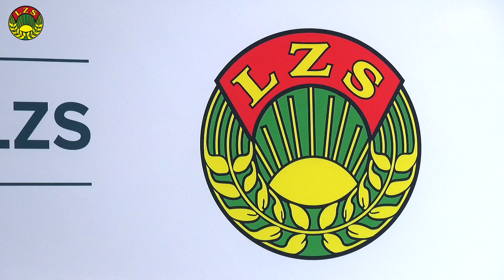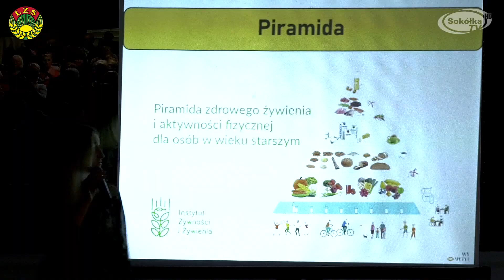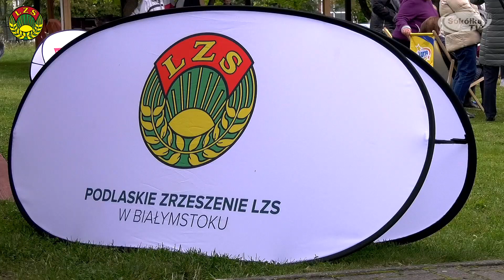Ludowe Zespoły Sportowe wspierają wszystkich aktywnych seniorów / SokółkaTV 2022r.